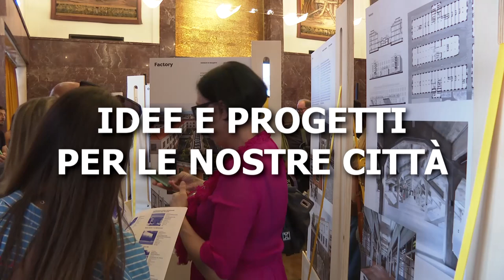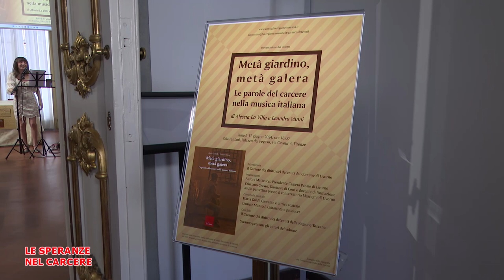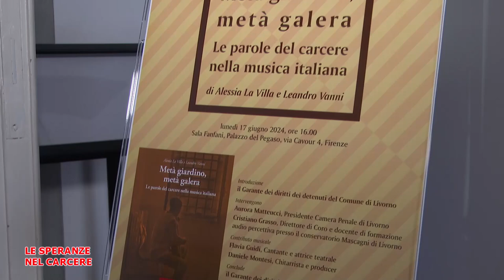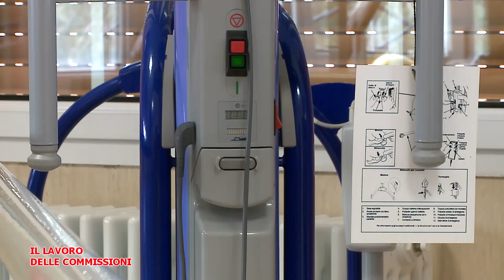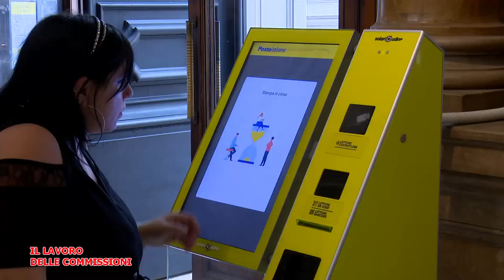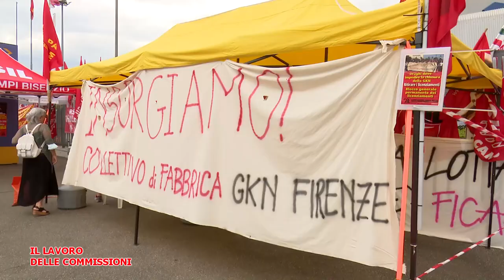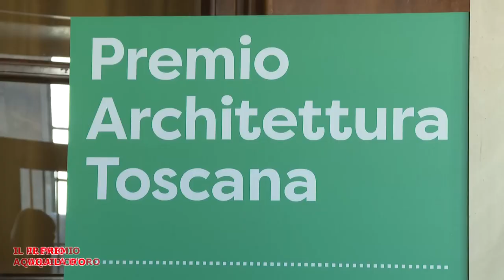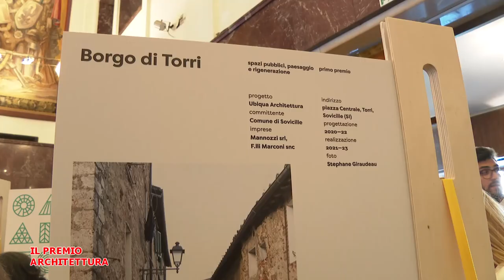Telegranducato - Regionando del 24 giugno 2024